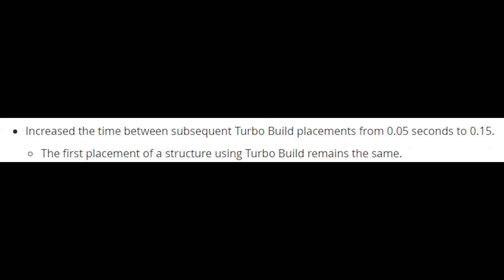フォートナイト大概にせぇよ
さすがにこればかりはねぇ

【よくされる質問】
Q.キャプチャーソフトはなんですか？

Q.感度は？
主に使っているのは10です

Q.PCスペックは？
CPU：i7-7700K
グラボ：NVIDIA GeForce GTX1080
メモリ：32GB

Q.モニターは何を使っていますか？
BENQ XL2420TEとRDT233WX-S